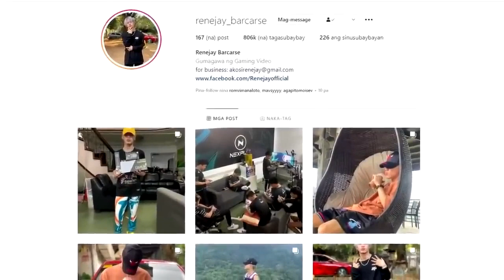UNBOXING GAMING CHAIR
Mobile Legends

❌DO NOT MIND MY TAGS❌'